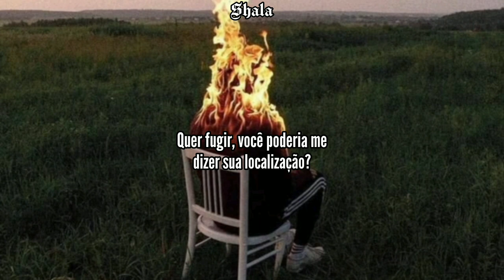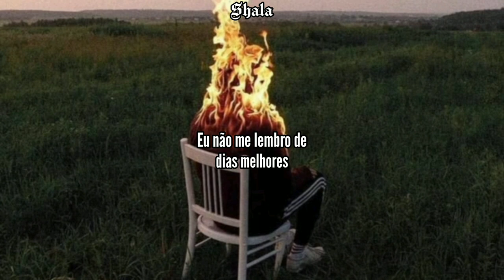Joji - Night rider (tradução/legendado)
• A tradução pode conter interpretações diferentes.

• Lyrics

Tell me how you wake up, I just wanna wake up
UFO again, doesn't matter what it takes up
Crazy in the dome, baby, can I get a heads up?
Girl, they tried to break us, girl, they tried to break us
Wanna get away, would you tell me your location?
Feels like yesterday, I remember I would stay up
Baby, can you say somethin'? Wanna feel sensation
Promise you I'll never get numb, I'm too precious

I'm too precious, I'm too precious

Burning forever and ever, fully blazing
I don't remember no better days
You know I'm waiting just whenever, just whatever